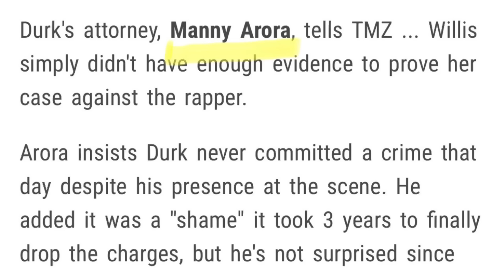Man Accused Of Arraging The Murder Of Young Dolph Hires Lil Durk And Gucci Mane Attorney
Atlanta attorney Manny Arora will now defend Govan, but he was not in court Thursday. Because Arora is not licensed in Tennessee, he will be associated with local lawyer Handel Durham Jr., who was in court. Prosecutor Paul Hagerman said Govan's new attorney has already hit the ground running

Hernandez Govan, the 43-year-old arrested and charged with arranging the murder of Young Dolph, pleaded not guilty to several charges in a Memphis court yesterday, Nov. 17.
Govan was arrested last week and charged with first-degree murder, attempted first-degree murder, and conspiracy to commit first
-degree murder. Following yesterday’s short plea hearing, a judge set Govan’s next court date for Dec. 16.